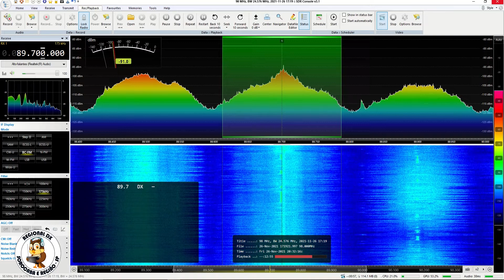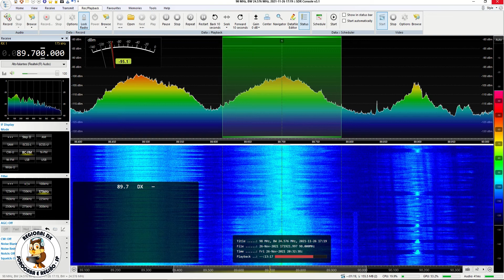Gamba FM - Villa María/Argentina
Captação da Gamba FM em Sorocaba/SP. Distância de 1763 km. Data: 26/11/2021 às 2031 UTC.